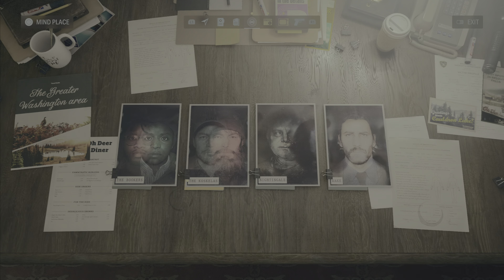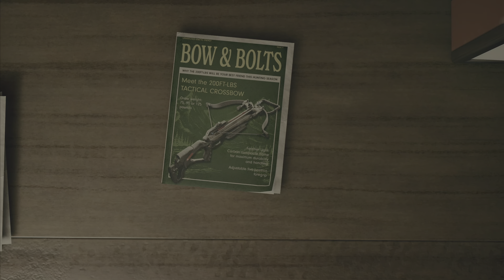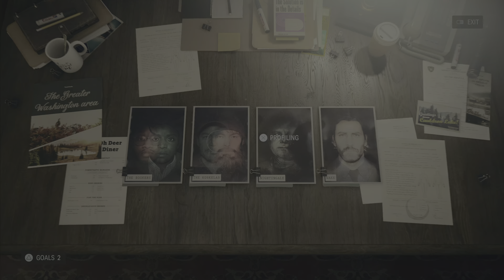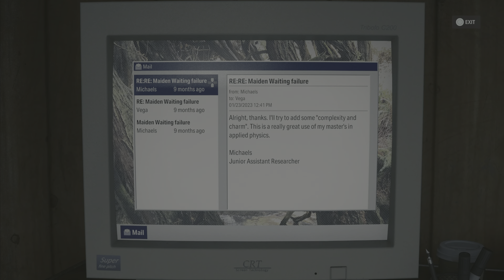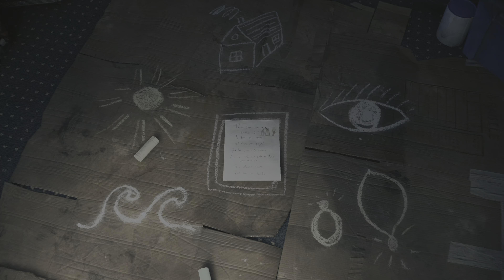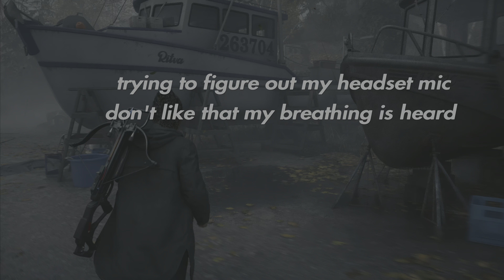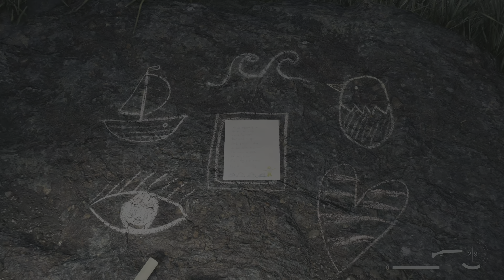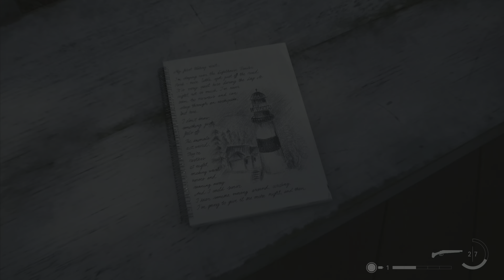Alan Wake 2 - I'd like one midnight paradox blend to go (Part 28)